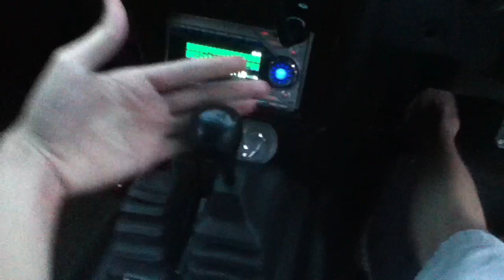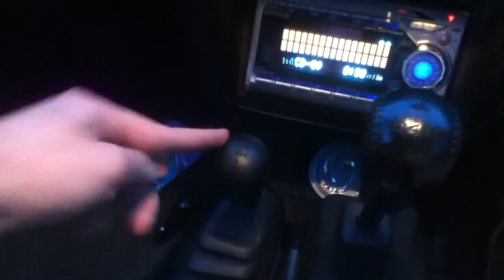2004 Nissan Terrano Kingswood KZ Start Up & In Depth Review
My forget mentioned:
Tilt steering wheel
Rear defrosted
Terrano board sills